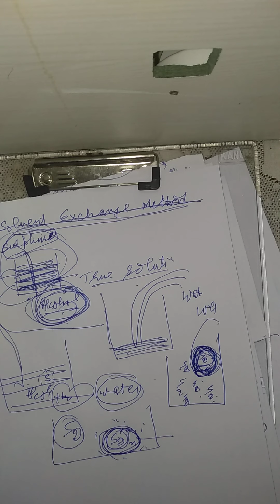Surface chemistry (10)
Preparation of sols